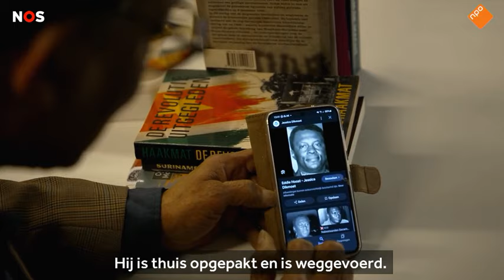Decembermoorden: 'Ik ga pas terug naar Suriname, als Bouterse vastzit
Woensdag hoort Desi Bouterse of hij wordt veroordeeld voor de Decembermoorden. In december 1982 werden vijftien mannen gemarteld en gedood. Zij waren tegen het toenmalige militaire regime onder leiding van Bouterse. Een van hen was Eddy Hoost.